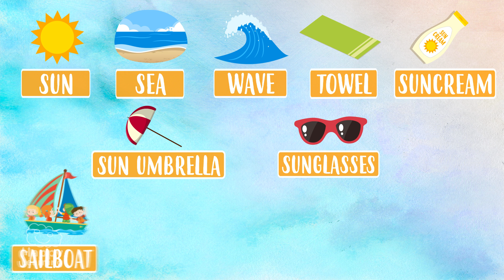Vocabulario de las vacaciones en la playa en inglés | Vídeos educativos para niños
¿A qué esperas? Hoy aprenderemos inglés...¡en la playa! ☀️🌊 ¡Summer at the beach!

Cuando vamos de vacaciones a la playa hay muchas cosas que nos rodean, como la toalla, las olas del mar, la sombrilla, el flotador...y hoy vamos a prender esas palabras en inglés, para poder decirlas cuando estemos allí.

⬇️Palabras:

Sun
Sea
Wave
Towel
Suncream
Sun umbrella
Sunglasses
Sailboat
Swimsuit
Float
Sandcastle
Holidays

 ¡SÍGUENOS AQUÍ!

Vídeo recomendado: Vocabulario de las estaciones en inglés | Vídeos Educativos para Niños Aprende inglés